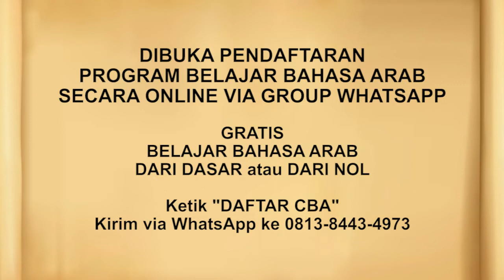RS #128 Bab 13 Hadits No. 117 Pertanyaan Abu Dzar tentang kebaikan kepada Rasulullah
Edisi 128: Bab 13 Hadits No. 117 Pertanyaan Abu Dzar tentang kebaikan kepada Rasulullah

JOIN CHANNEL BERMANFAAT:
✅ Kalender Hijriyah